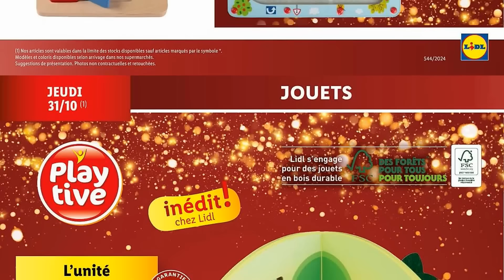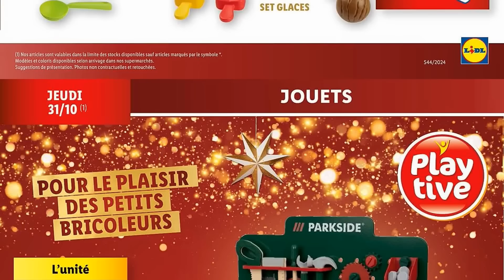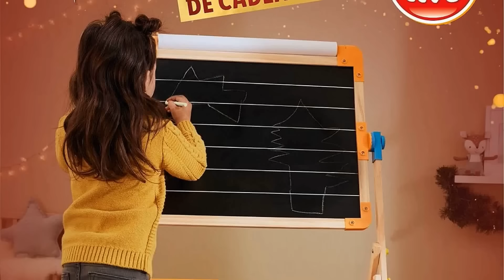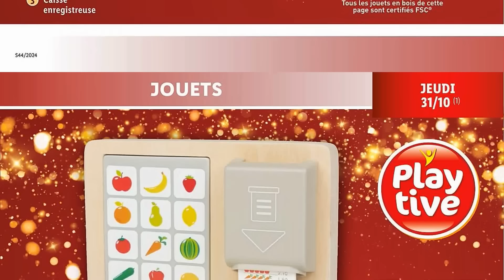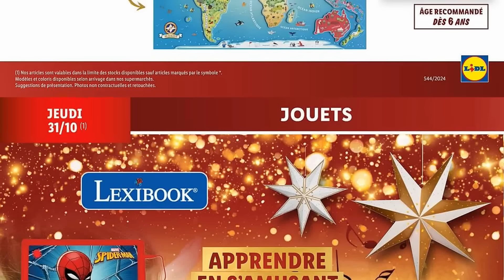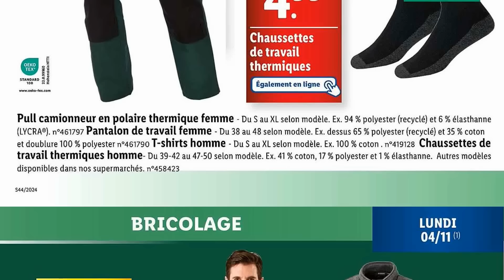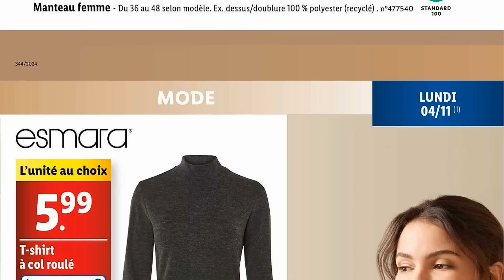catalogue LIDL NON ALIMENTAIRE du 30 octobre au 5 novembre 2024 💥 Arrivage - FRANCE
🛒🛒NOUVEAU catalogue non alimentaire chez 📍LIDL📍 du mercredi 30 octobre au mardi 5 novembre 2024 en FRANCE!